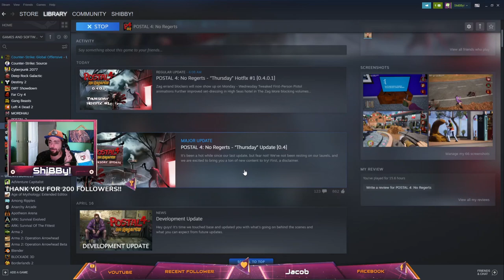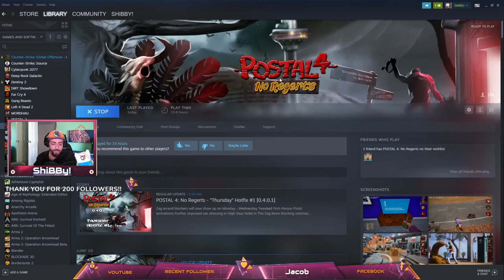POSTAL 4 - Update! - Not Upset about Kunny Island!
HUGE 10gig update!!
In this video, we head to Kunny Island and see how family-friendly the rides really are.

Set several years after the events of Postal 2's second expansion, Paradise Lost, the Postal Dude (now voiced by Jon St. John), and his pit bull terrier, Champ, emigrate to the fictional town of Edensin, Arizona. On the way there, the Dude's car is stolen, forcing him to search for a job to make ends meet in the unfamiliar town.